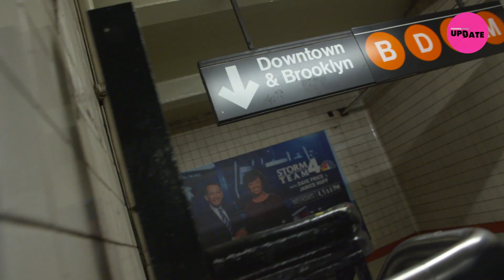Can You Identify All Three Members of the Migos? | Angelito in the Streets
Atlanta rap trio Migos are genuine stars at this point. Their 2017 album 'Culture' debuted at #1 on the Billboard charts, "Bad and Boujee" was a #1 single too, and now they're even on a song with Katy Perry. But how well do people really know Migos? And can they identify the three members Quavo, Offset, and Takeoff? Angelito hit the streets of New York to find out.